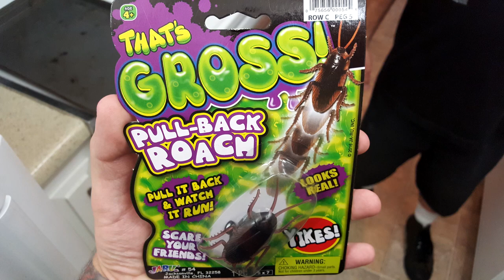That's Gross Pull-Back Roach Review - Will It Break In An Hour?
Welcome to Will It Break In An Hour? On this show we will take odd things that make us question why they even exist. Today we review That's Gross Pull-Back Roach!